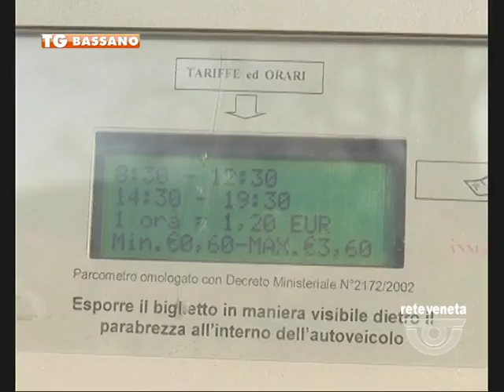TG BASSANO (23/01/2017) - “VORREI PAGARE CON IL BANCOMAT”…MA LA MULTANO LO STESSO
TG BASSANO (lunedì 23 gennaio 2017) - Multata nonostante le nuove norme, in vigore da luglio del 2016, obblighino le amministrazioni comunali a installare parcometri che permettano di pagare anche con il bancomat.
E’ successo a una cittadina di Bassano il 21 gennaio in via delle Fosse.
28 euro e 70 centesimi di contravvenzione.
La sfortunata telespettatrice aveva esposto un biglietto con scritto “Non ho moneta, ma avrei il bancomat”, niente da fare gli intransigenti vigili, che quando c’è da far multe sono sempre in prima linea, gliel’hanno appioppata lo stesso.
Ora chiede come si deve comportare.
Le abbiamo fatto rispondere da Antonio Tognoni, dell’Unione Consumatori.
Il ricorso è una strada ardua, e tra le altre cose costa più della multa stessa. Che sia una strategia per far cassa? Non possiamo dirlo…ma il dubbio resta.